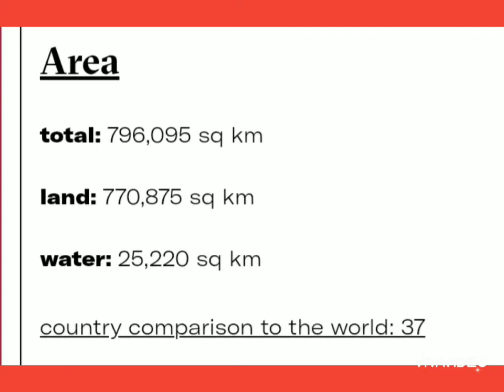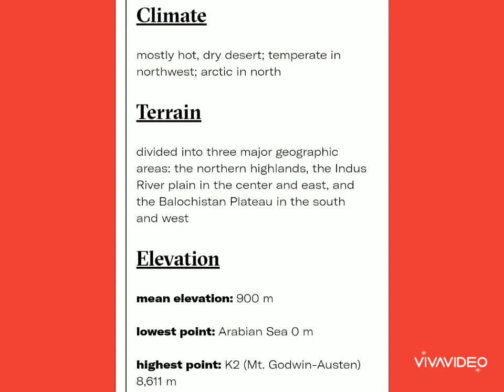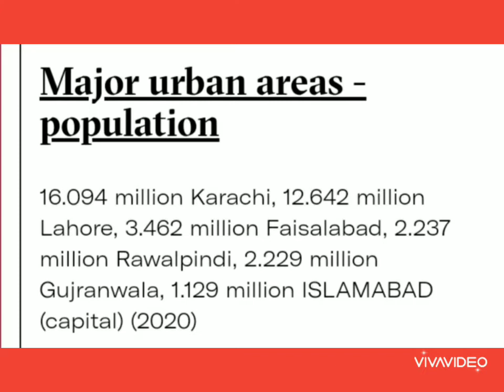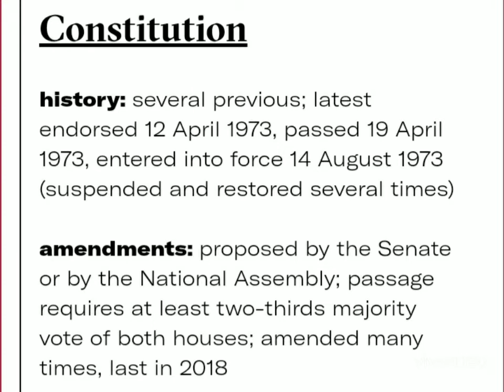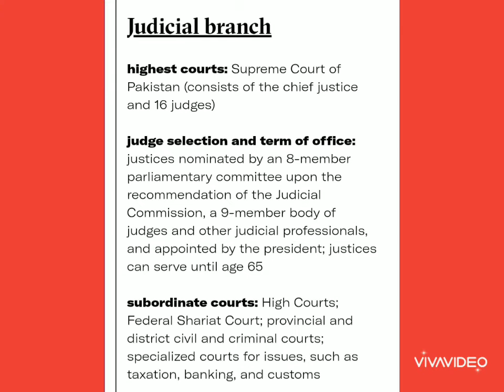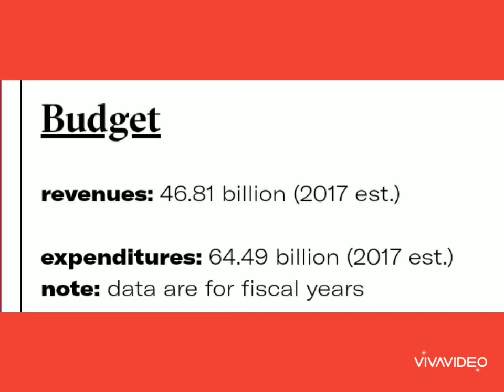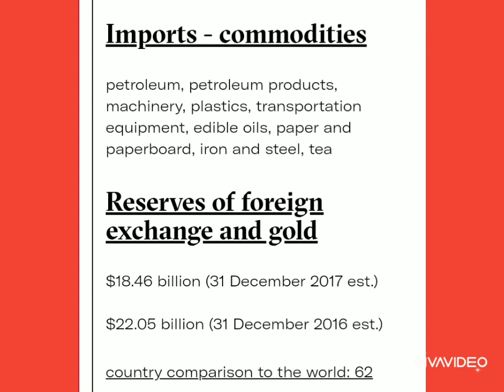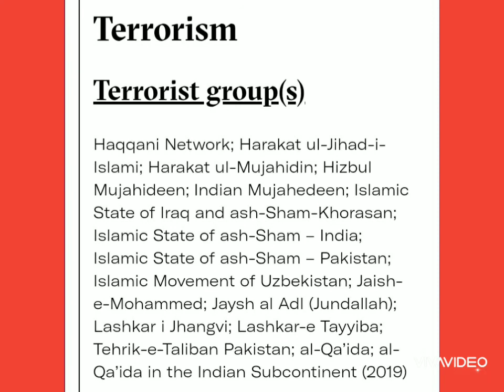pakistan facts and figures in one view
complete information about pakistan